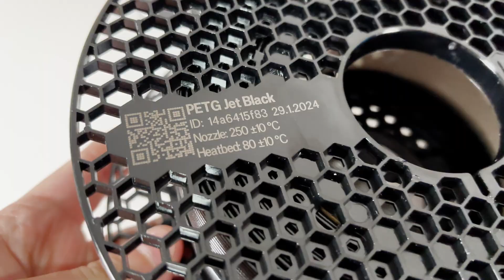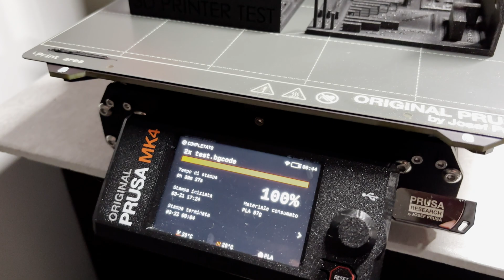Stress test PRUSA MK4, avrà superato le nostre prove? SPOILER si w/@AndreaGaleazzi3D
File stampati:
In questo video ho messo sotto torchio la Prusa MK4. Ha superato i test a pieni voti, i risultati delle stampe sono ottimi.
Non è una vera e propria recensione, è più un'analisi delle sue potenzialità.